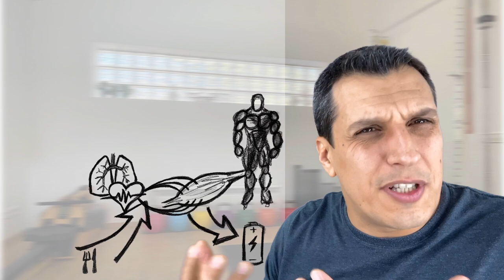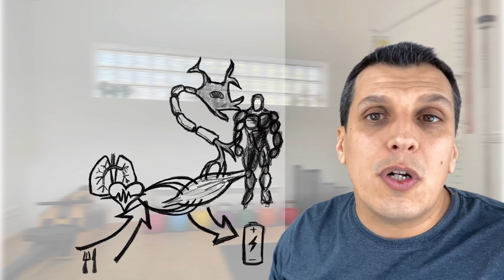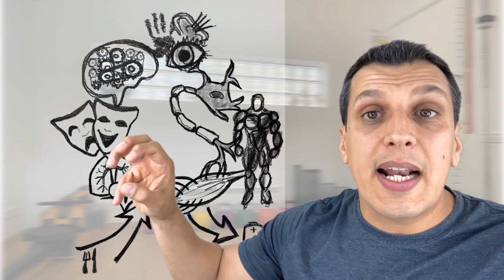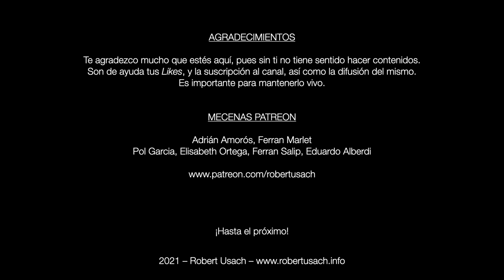COMPONENTES DEL ENTRENAMIENTO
En este vídeo descubriremos los Componentes del Entrenamiento, el 6 en 1 que hace que el Proceso funcione: Preparación Física, Preparación Técnica, Prepaarción Táctica, Preparación Psicológica, Preparación Biológica y Preparación Teórica.

Subtítulos automáticos en «español» editados disponibles pulsando «CC» en YouTube.

Patreons:
Adrián Amorós, Ferran Marlet,
Pol Garcia, Elisabeth Ortega, Ferran Salip, Eduardo Alberdi